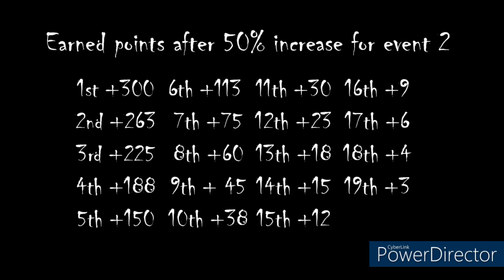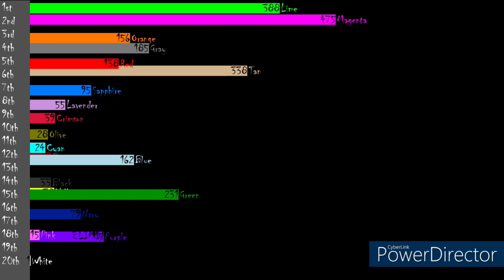Algicosathlon Day 2 (Season 1)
White is now eliminated and 19 remain, heading over to pump survival, who will come out on top?